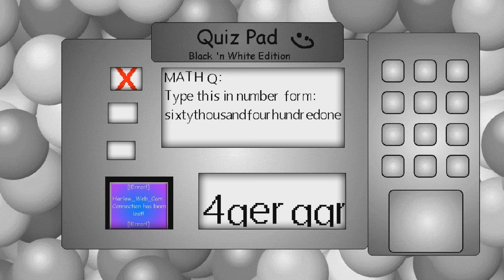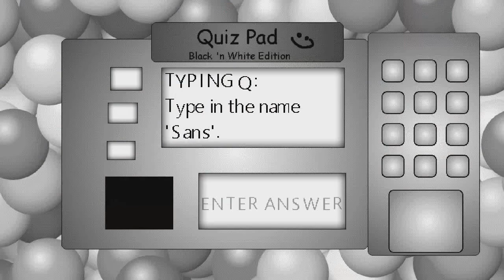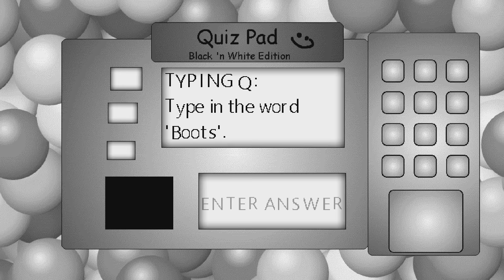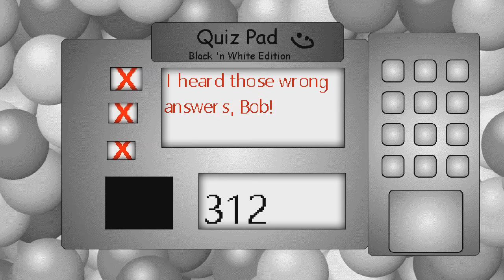Baldi's in Harlow's Basics in Quizes and Spelling